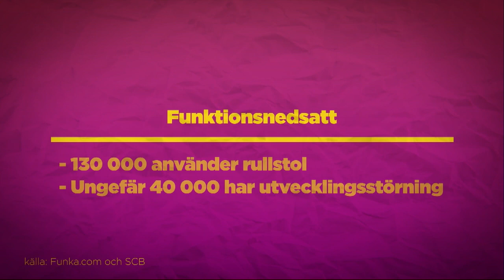Fartfyllda äventyr för alla: "Varför kan inte funktionsnedsatta få köra bil?" - Nyhetsmorgon (TV4)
I Kumla ligger Sveriges enda motorsportklubb för funktionsnedsatta! Vår reporter Frida Nordstrand intervjuar entusiastiska deltagare och får prata med eldsjälarna bakom klubben i den nya reportageserien Hela Sverige.